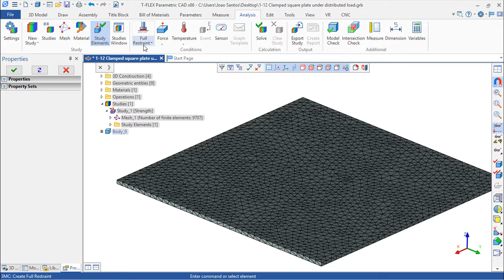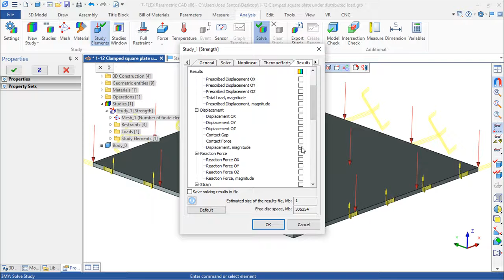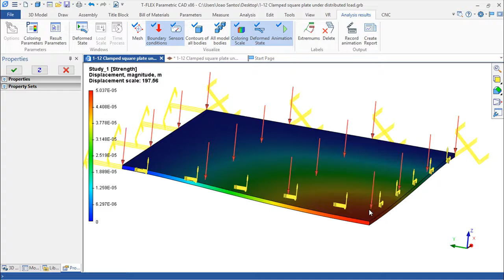T-Flex Analysis v16 - Statics - Fixed Square Plate under action of Distributed Load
This is an example belonging to a set of parts which intend to show how to work and create Studies inside T-Flex Analysis.
Inside the course for this software there is also a description for the numerical solution.

Este é um exemplo que pertence a um conjunto de peças que têm como intenção mostrar como trabalhar e criar Estudos dentro do software T-Flex Analysis.
Dentro do curso para este software, também existe uma descrição para a solução numérica.